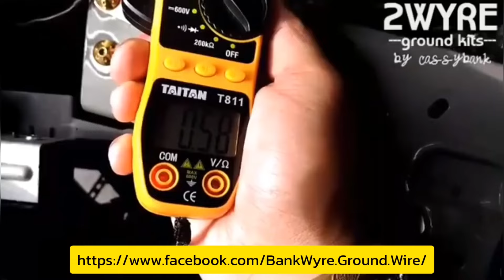ดีไซน์ดุดัน เร้าใจ ของรถกระบะ หรือ SUV มีความเสียงทำให้ถึงแก่ชีวิตมากขึ้น จริงหรือไม่? | CassyBank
รถกระบะและ SUV ชนคนตายง่ายขึ้น ผลการศึกษาพบว่า ดีไซน์ดุดัน ทำอันตรายกับคนเดินถนนได้จริงหรือไม่? รายละเอียดจะมีอะไรบ้างนั้น มาติดตามชมกันครับ ^_^